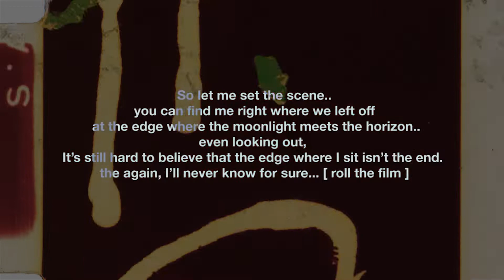Misfit - A Letter From Deadman (Official Music Video)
A Letter From A Deadman - Misfit (@notyur_ordinary)
Directed By Diego Vara (@_diegovara)

Track 1/12 From The Album “LoverBoy”
Produced By: Maveric (@m_a_v_e_r_i_c)
Engineered By: Ambition (@stayyambitiouss)

STREAM MUSIC:
Search “CallMeMisfit” On Amy Major Streaming Service.

THIS IS A PRODUCT OF 2019 NINESEVENPROPAGANDA